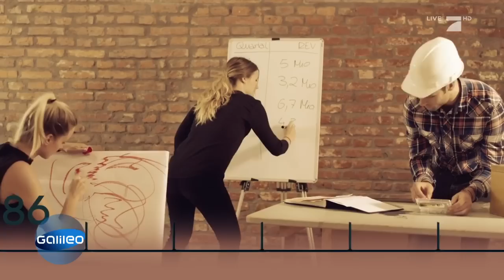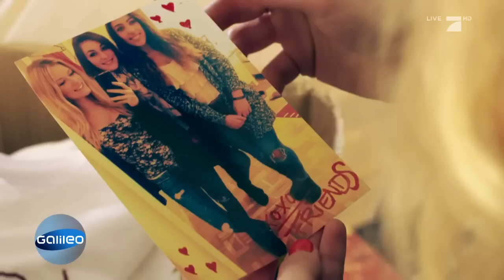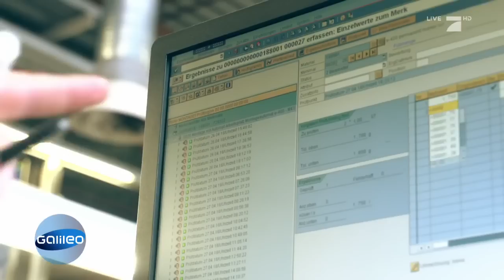Produkt-Scan: Der Permanent-Marker | Galileo | ProSieben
Jeder von uns hat schon mindestens einmal mit einem Permanent-Marker geschrieben. Und haben wir uns nicht alle schon einmal gefragt, was ihn so unglaublich "permanent" auf jeder Oberfläche macht?